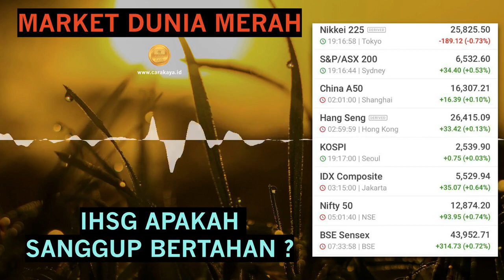ANALISA PERGERAKAN SAHAM HARI INI 18 NOPEMBER 2020 MARKET OUTLOOK SINYAL SAHAM INVESTASI PASAR MODAL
ANALISA PERGERAKAN SAHAM HARI INI 18 NOPEMBER 2020. MARKET OUTLOOK, SINYAL SAHAM DAN INVESTASI DI PASAR MODAL // CARA KAYA